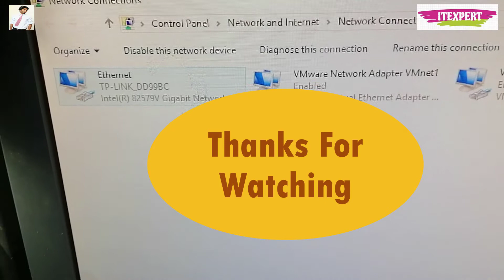RJ45 How To Crimp RJ45 Cable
In This Video i will Show You how to crimp cat5 or cat6 network cable